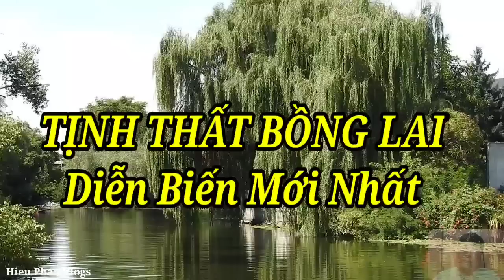🔴TABBVT 13/12"Rất H.ay"B.áo Cáo Kh..ẩn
5 Chú Tiểu-Thiền Am Bên Bờ Vũ Trụ"Tịnh Thất Bồng Lai"
- Hieu Phan Vlogs đóng vai trò là trung gian xây dựng nội dung không nhằm đã kích một ai,không bôi nhọ bất cứ cá nhân hay tổ chức nào.Hiếu rất mong nhận được sự ủng hộ của quý vị,xin chân thành cảm ơn quý vị nhiều lắm.